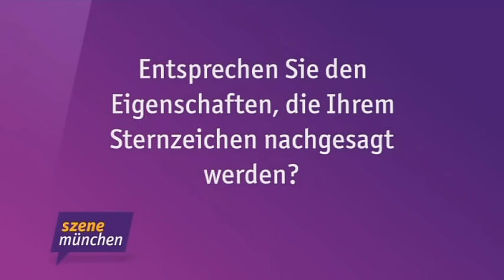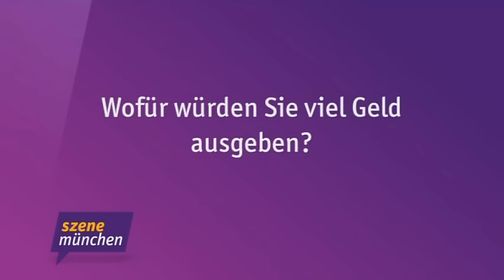Max von der Groeben im Starklick - Szene München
Jung und ungeniert – „Fack ju Göhte“- Star Max von der Groeben stellt sich unseren knallharten Fragen im Starklick.